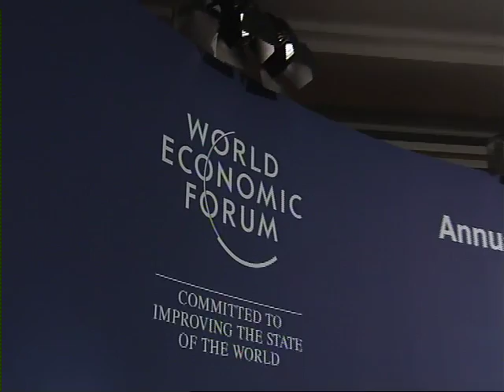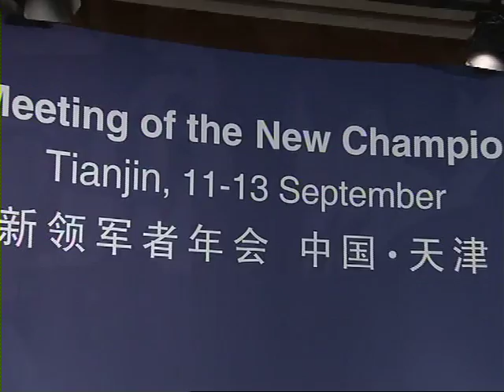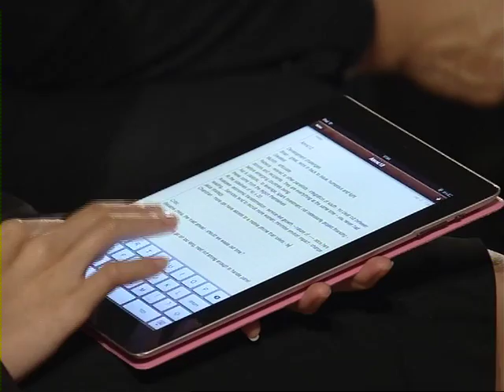Tianjin 2012 - New Champions, New Challenges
As global power, voices and wealth dynamics shift, how are the new champions of economic growth confronting their most critical development challenges?

- Ascending service and production value chains - Driving towards inclusive growth
- Strengthening governance and institutions
- Mitigating environmental degradation

Speakers
· Hiroto Arakawa, Vice-President, Japan International Cooperation Agency (JICA), Japan; Global Agenda Council on Poverty & Sustainable Development
· Rebeca Grynspan, UN Undersecretary-General; Associate Administrator, United Nations Development Programme (UNDP), New York; Global Agenda Council on Poverty & Sustainable Development
· Abul Maal A. Muhith, Minister of Finance of Bangladesh
· Chandran K P Nair, Founder and Chief Executive Officer, Global Institute for
Tomorrow, Hong Kong SAR; Global Agenda Council on Governance for
Sustainability
· John Rwangombwa, Minister of Finance and Economic Planning of Rwanda;
Global Agenda Council on Population Growth

Moderated by
· Brian A. Gallagher, President and Chief Executive Officer, United Way
Worldwide, USA